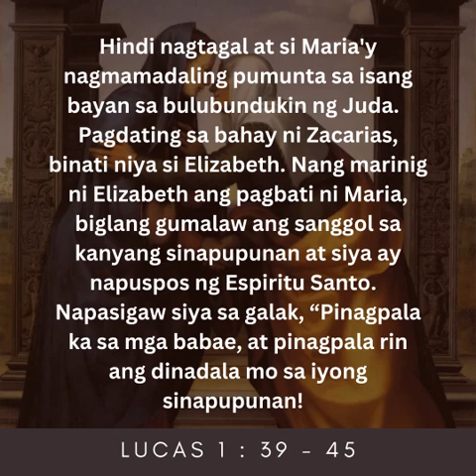LANDAS NG PAG-ASA : “PINANGHAHAWAKANG PANGAKO”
HUWEBES, AGOSTO 15, 2024
Dakilang Kapistahan ng Pag-aakyat sa Langit ng Mahal na Birheng Maria

Si Maria’y nagmamadaling pumunta sa isang bayan sa kaburulan ng Juda. Pagdating sa bahay ni Zacarias, binati niya si Elisabet. Nang marinig ni Elisabet ang bati ni Maria, naggagalaw ang sanggol sa kanyang tiyan. Napuspos ng Espiritu Santo si Elisabet, at buong galak na sinabi, “Pinagpala ka sa mga babae, at pinagpala rin ang dinadala mo sa iyong sinapupunan! Sino ako upang dalawin ng ina ng aking Panginoon? Sapagkat pagkarinig ko ng iyong bati ay naggagalaw sa tuwa ang sanggol sa aking tiyan. Mapalad ka sapagkat nanalig kang matutupad ang ipinasabi sa iyo ng Panginoon!”

At sinabi ni Maria,
“Ang puso ko’y nagpupuri sa Panginoon,
at nagagalak ang aking Espiritu dahil sa Diyos na aking Tagapagligtas.
Sapagkat nilingap niya ang kanyang abang alipin!
At mula ngayon, ako’y tatawaging mapalad ng lahat ng salinlahi,
dahil sa mga dakilang bagay na ginawa sa akin ng Makapangyarihan —
Banal ang kanyang pangalan!
Kinahahabagan niya ang mga may takot sa kanya, sa lahat ng sali’t saling lahi.
Ipinakita niya ang lakas ng kanyang mga bisig,
pinangalat niya ang mga palalo ang isipan.
Ibinagsak niya ang mga hari mula sa kanilang trono,
at itinaas ang mga nasa abang kalagayan.
Binusog niya ng mabubuting bagay ang mga nagugutom,
at pinalayas niyang wala ni anuman ang mayayaman.
Tinulungan niya ang kanyang bayang Israel,
bilang pagtupad sa pangako niya sa ating mga magulang,
kay Abraham at sa kanyang lahi, magpakailanman!”
Tumira si Maria kina Elisabet nang may tatlong buwan, at saka umuwi.

Video by Roy Azarcon : Research and Tutorial Services. Pathways Wide Intercession Ministry Head. Tahanan ng Panginoon Area Worker. Covenanted Member-Ligaya ng Panginoon